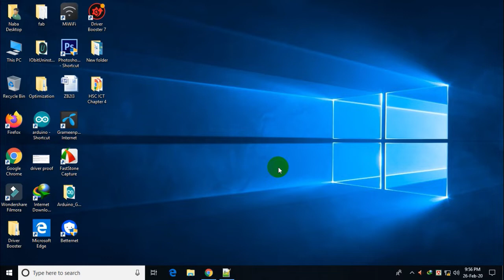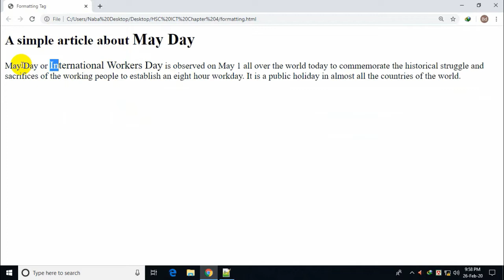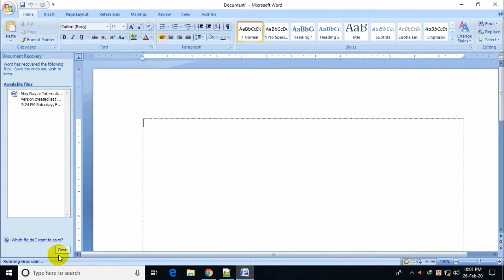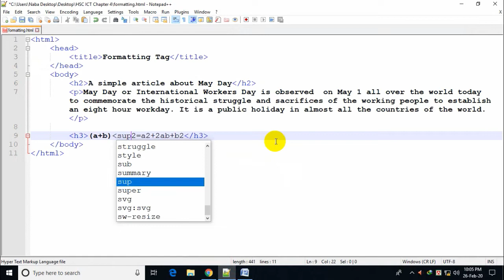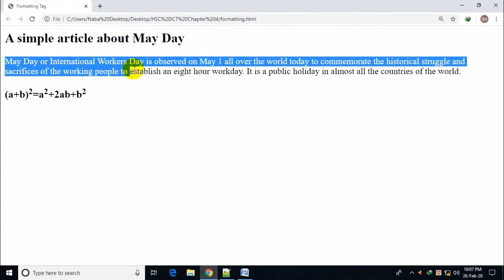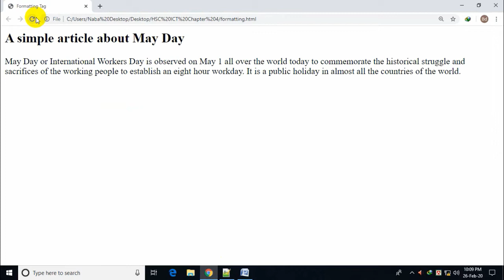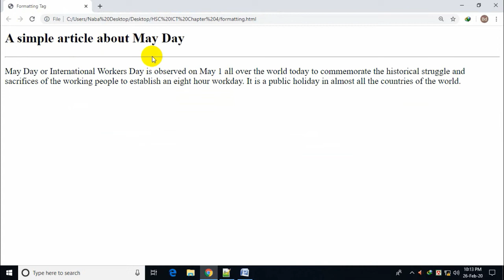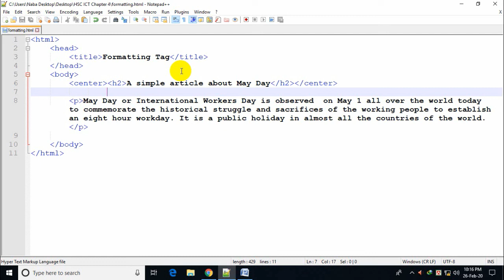HSC ICT Tutorial Chapter-4 Part-4: ফরমেটিং ট্যাগ নিয়ে আলোচনা ২য় অংশ | Formatting Tag 2nd Part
উচ্চ মাধ্যামিক তথ্য ও যোগাযোগ প্রযুক্তি বিষয়ের উপর ধারাবাহিক টিউটোরিয়ালের ৪র্থ অধ্যায়ের এটি ৪র্থ পর্ব। এর আগের পর্বে আমরা ফরম্যাটিং ট্যাগ নিয়ে আলোচনা করেছিলাম। এই পর্বে আমরা আরো কিছু ফরমেটিং ট্যাগ নিয়ে আলোচনা করবো।
আলোচ্য বিষয় সম্পর্কে কোন প্রশ্ন বা মতামত থাকলে কমেন্ট বক্সে জানানোর অনুরোধ রইল।

আইসিটি সম্পর্কে আরো বিস্তারিত জানতে এবং যে কোন সমস্যায় পড়লে তার সমাধান পেতে আমাদের HSC ICT Practice ফেসবুক গ্রুপে জয়েন করতে পারেন।

৪র্থ অধ্যায়ের সকল ভিডিও একসাথে পেতে আমাদের চ্যানেল থেকে “তথ্য ও যোগাযোগ প্রযুক্তি - ওয়েব ডিজাইন ও HTML” এই প্লে লিস্টটি দেখুন।

উচ্চ মাধ্যমিক তথ্য ও যোগাযোগ প্রযুক্তি বিষয়ের উপর নির্মিত সকল ভিডিও এক সাথে দেখতে আমাদের চ্যানেল থেকে HSC ICT Tutorial এই প্লে লিস্টটি দেখুন।

এছাড়াও ফেসবুকের মাধ্যমে আমাদের সাথে যুক্ত হতে আমাদের ফেসবুক পেজে লাইক দিয়ে সাথে থাকুন।